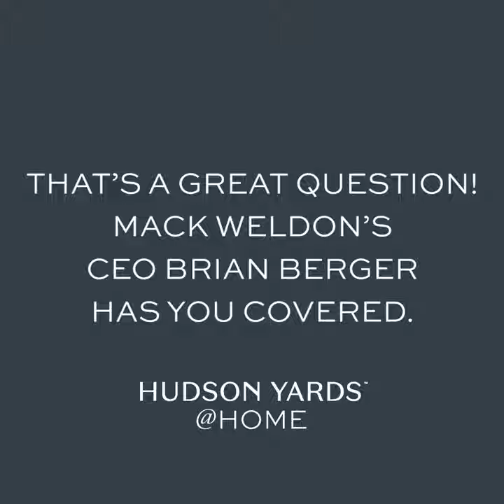HYPenPals with Brian Berger from Mack Weldon